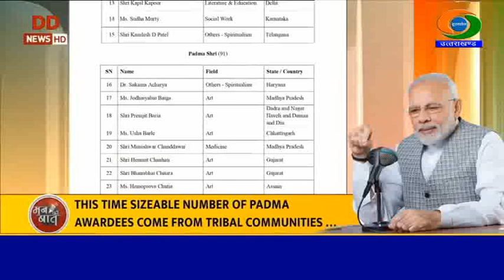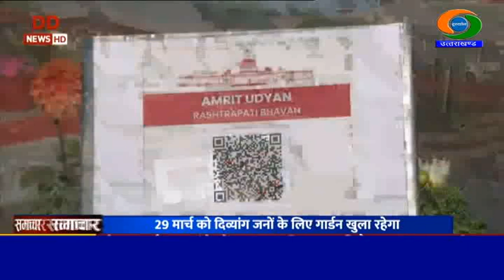DD NEWS UTTARAKHAND LIVE BULLETIN (29 JANUARY 2023) (1:00 PM)